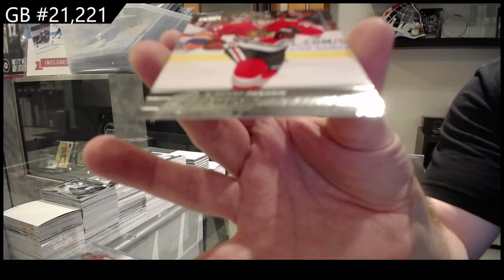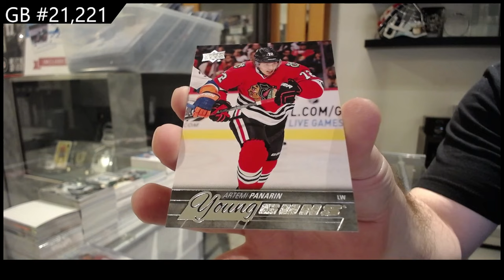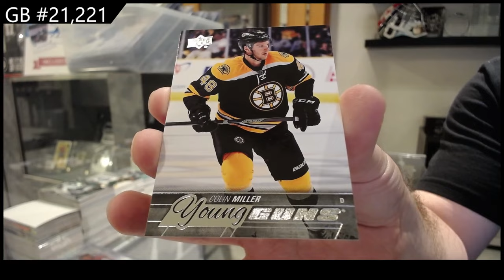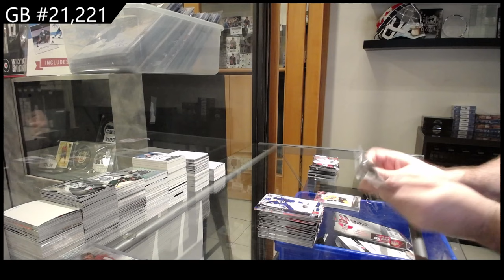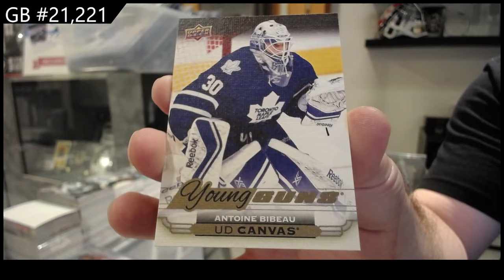2015-16 Upper Deck Series 1 Hockey Box Break - CNC GB #21,221